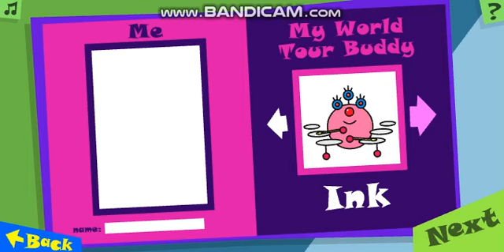Happy Monster Band Website - World Tour with Audio